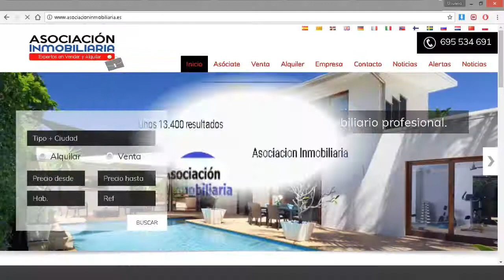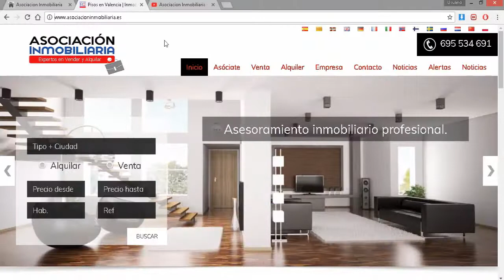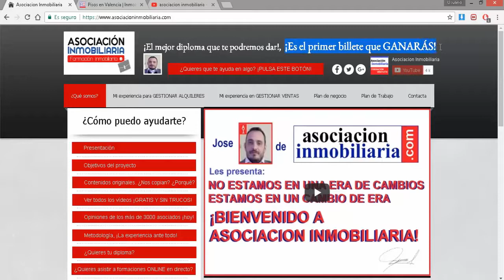No estar formado te puede salir ¡muy caro!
¿Quieres saber cual es el secreto del éxito para un agente inmobiliario?
La formación NO es cara. Lo que te puede salir muy caro...¡Es no estar bien formado! ¡Gracias a todas y todos por estar ahí!
 y...¡Gracias Youtube! de parte de tod@s.